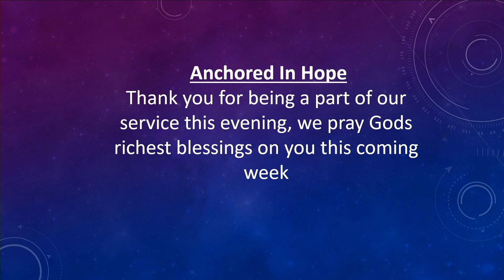Anchored in Hope | Friday Morning Worship 4/22/2022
Please come and join us for a message of hope and a time of worship.